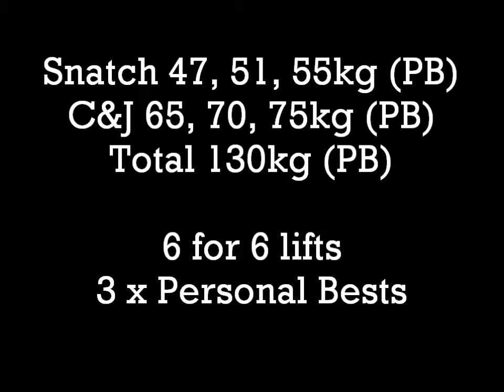Louise KAHOTEA - 2015 North Island Weightlifting Champs - Sat 30th May